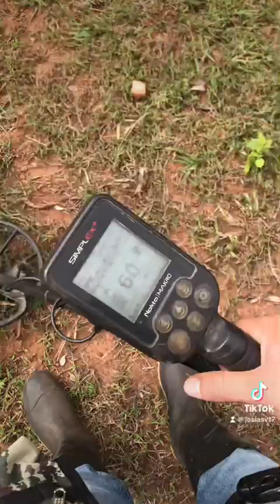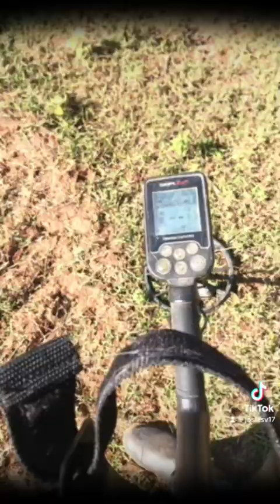detectando en un campo de la ciudad de pirayú - fueron buenos Hallazgos !